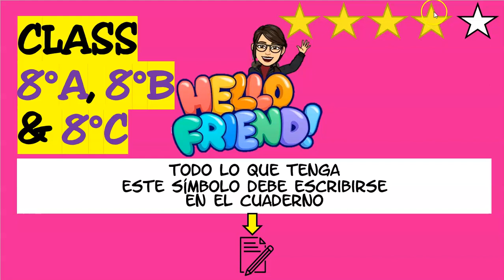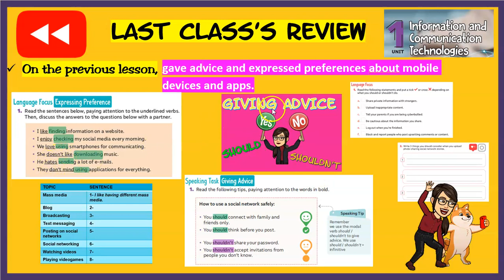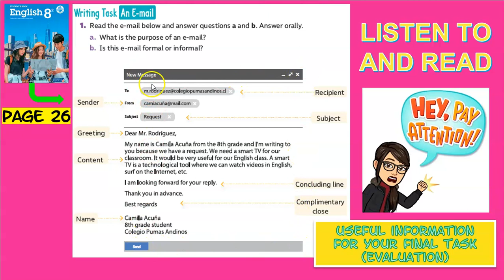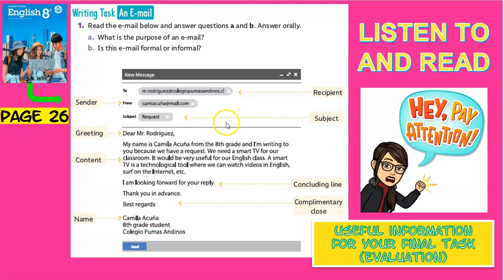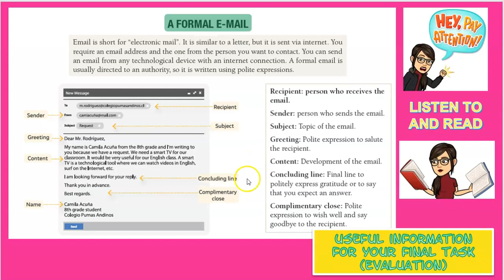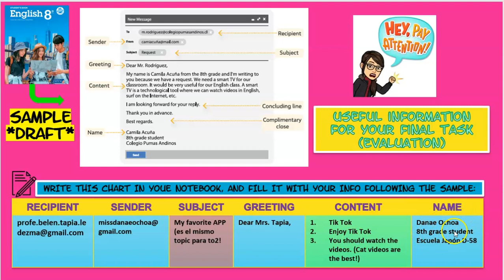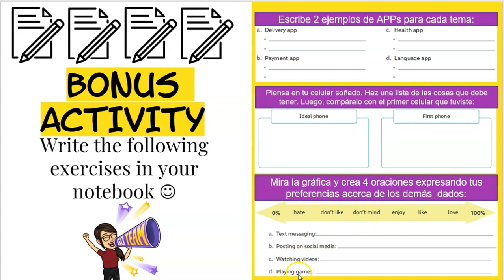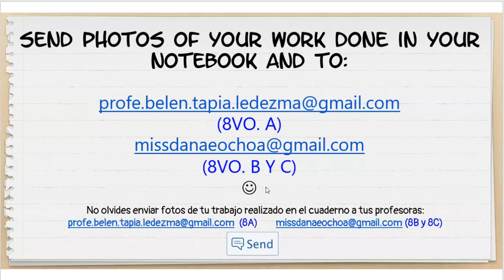8TH GRADE UNIT 1 WEEK 4 "INFORMATION AND COMMUNICATION TECHNOLOGIES"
ENGLISH CLASS
UNIT 1 "INFORMATION AND COMMUNICATION TECHNOLOGIES"
WEEK 4 del 18/05/2020 al 24/05/2020